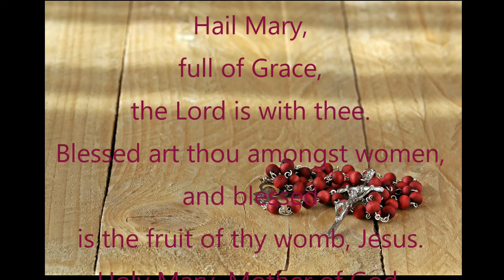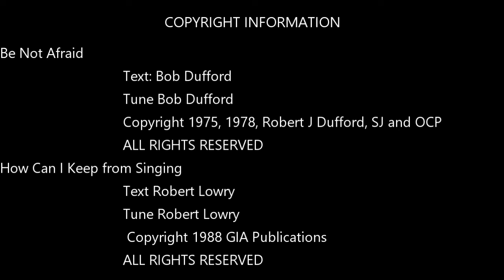29th Sunday in Ordinary Time 2022